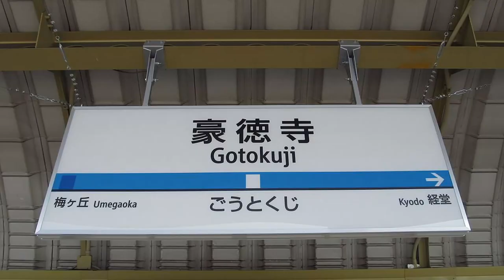CAT TEMPLE IN TOKYO (GOTOKUJI TEMPLE)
For today's video, I talk about the famous cat temple in Setagaya City, in Tokyo. This temple is not very common, even in Japan, so I thought I'd share some information about it, and my experience as well! Hope you guys have fun!